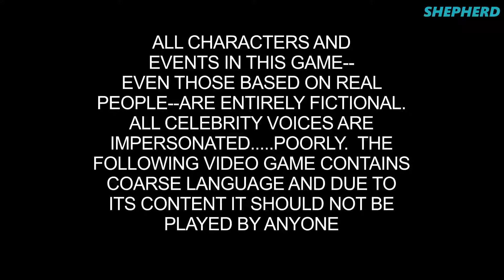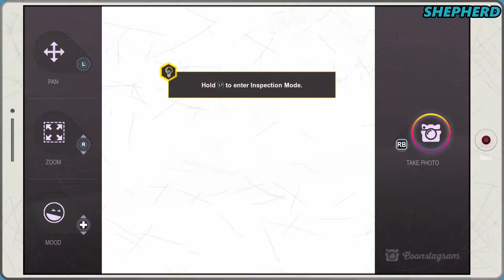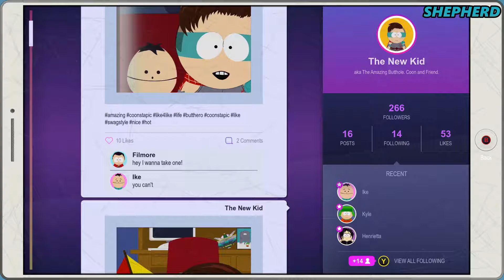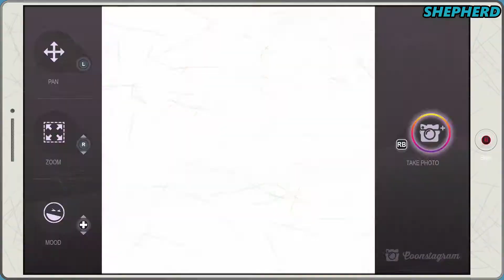South Park The Fractured But Whole Part 1: The Birth of a Superhero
How's it going everyone! Today we're enjoying some quality time in South Park.

Watch as the New Kid learns what it means to be a superhero helping those in need whilst discovering things about himself along the way.

Hope you enjoy the video and all the episode references hidden within.

Let us know what you thought of the video and if you would like to see more South Park Videos in the future.

If you have Steemit / DTube, we're on there too so be sure to check us out on there, our videos are usually uploaded to there first too.
If you don't have Steemit, we strongly recommend you try it out! It's the future. Our steemit account is